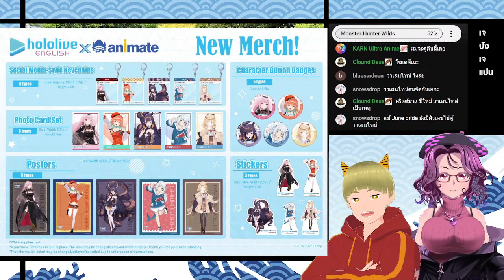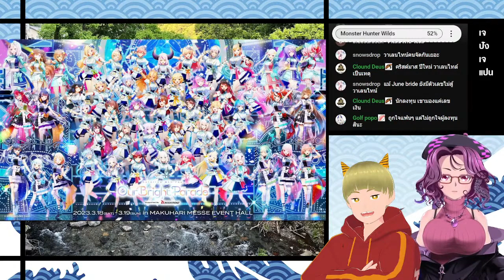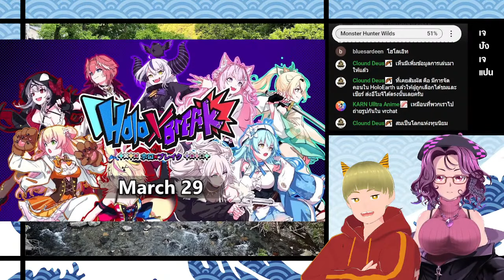ผู้บริหารค่าย Cover - Hololive ตอบคำถามนักลงทุนได้อย่างน่าสนใจ